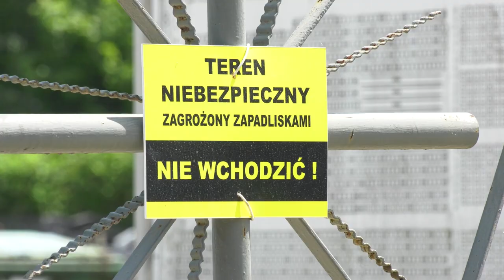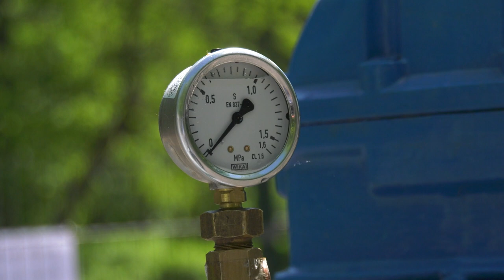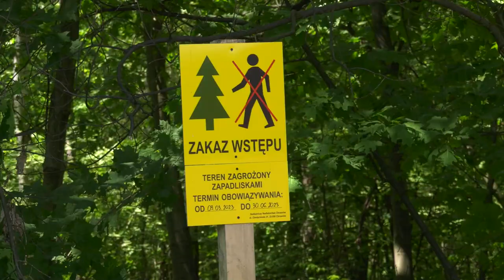Pompy na ratunek Trzebini 01.06.2023